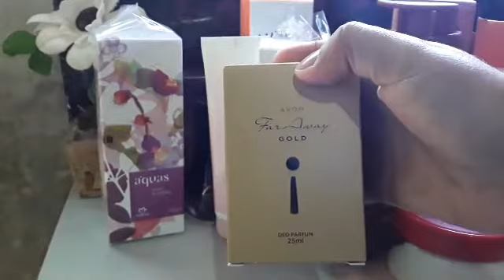COMPRINHAS O QUE TEM DE NOVIDADE